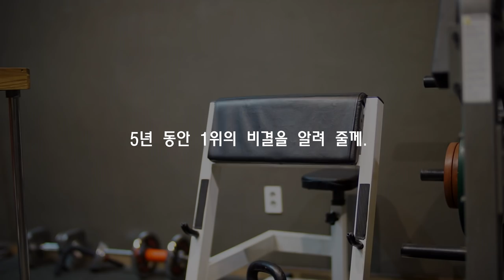한국 1위가 되는 방법